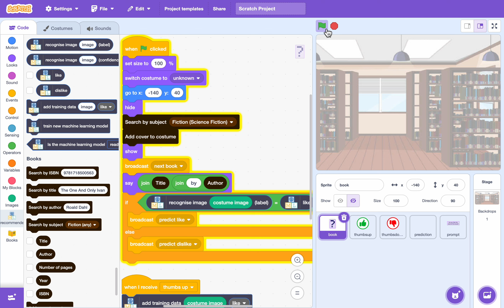Use Scratch to predict if you like a book cover (no audio)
Scratch project from Machine Learning for Kids.